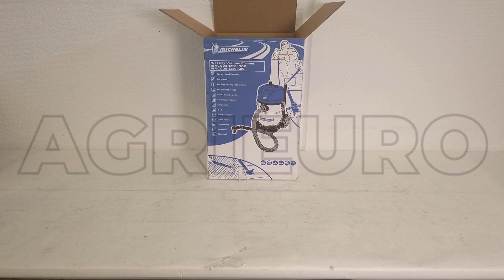Agrieuro Montagevideo Staub- und Flüssigkeitsauger Michelin VCX 24-1250 INOX - Aus Edelstahl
Staub- und Flüssigkeitssauger Michelin VCX 24-1250
Der Staub- und Flüssigkeitssauger Michelin VCX 24-1250 ist ein Profi Gerät, das für Putzdienste, Werkstätten, Arbeitsräume und alle kleine handwerkliche Tätigkeiteiten zu empfehlen ist, da es täglich reinbungslos benutzt werden kann.

Der Sauger bietet ein sehr gutes Verhältnis zwischen Leistung und Abmessungen an. Er zeichnet sich durch die Motorleistung von 1250W trotz des geringen Gewichts von knapp 7 Kg aus. Das erlaubt eine Ansaugleistung bis 72 lt/s zu bekommen.

Zudem ist der Michelin VCX 24 1250 mit 2 Drehrädern ausgestattet, die ihm eine hohe Bedienerfreundlichkeit und Handlichkeit vergeben.

Der Behälter besteht aus Edelstahl.

Das Produkt wird in Italien hergestellt und bietet viele vorteilhafte Eigenschaften, die es vom anderen Staubsauger auszeichnen.